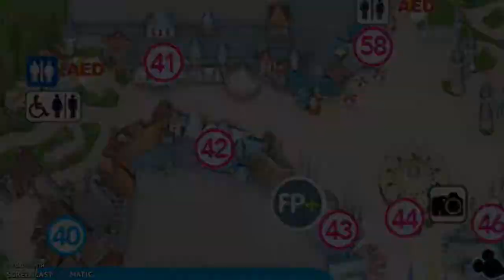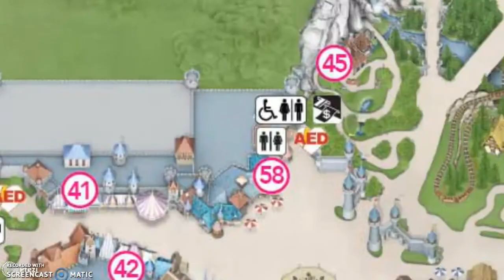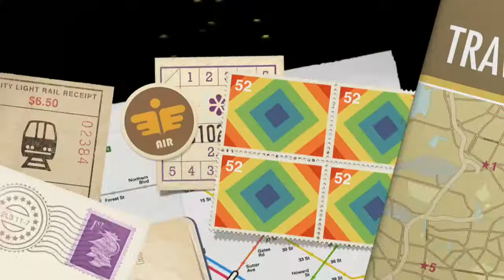MEA: Day 1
Michael and Emily's honeymoon at Disney World! Day 1 Magic Kingdom part 1